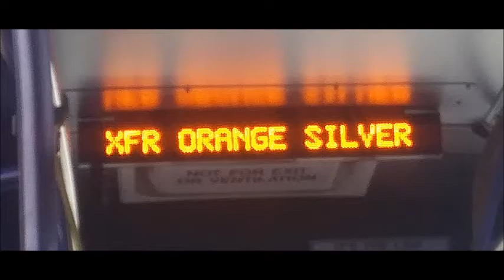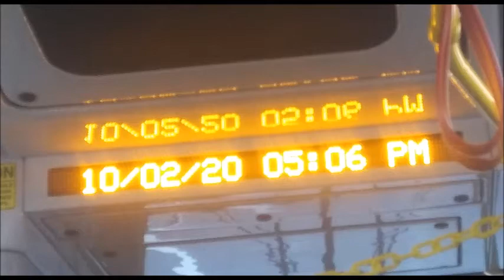My Oct 02,03,04,05, 2020 fri,sat,sun,mon Slideeshow 1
Side street on Chopt in Rosslyn V.A
by Sep-28-2020 Monday 12:25 PM
1) Brief Wish List with Top 10 Series by May-04-2015 Monday
2) Emergency List Series
3) Today Bring This!
4) Proposition 998 Tour Gear List
5) Money Machine
6) Daily Wish List Slideshow
7) My Wish List from 1 to 29
8) My Brief Wish List
9) My Policy Series
11) My Per Day Wish List Slideshow

1) Vietnam Noodle XL-Spring,Summer,Winter and Fall Roll,
12 box of Vodak-Wine-Sake-Chinese Vodka-Baek Se Ju
2) Per Day 1,000 Trillion Dollar/Euro CASH and
2-1) 1 Trillion Dollar Prepaid VISA and Mastercard each full in 21" Laptop Bag.
2-2) 1 Trillion Euro Prepaid VISA and Mastercard each full in 21" Laptop Bag.
3) All Credit Card,All Gas Card,Costco,Sam's card,RV Membership Card,
4) Armored Body RV Full Option,No Propane,Diesel,
Satellite TV/Internet/Phone,
Washer/Dryer,Tide w/Bleach,
Kimchi Refrigerator,
5) Missile Proof Body Series-All of Amphibian and Mega Yacht and Submarine must have
3 ply of Missile Proof Body: RV,VTOL Hypersonic Amphibian with 3-Ply M.P.B,
6) Complete all of my wish lists whatever is in my blogs and home pages and whatever I gonna have!
6-1) ICJ-internation concealed carry gun license and guns(See my video wish playlists),
6-2) Do Your Best for my wish lists with your outstanding overtime talent!